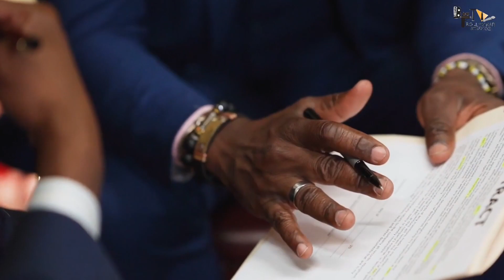KGF Chapter 3 | 54 Interesting Facts | Yash | Rocky Bhai | Reena | Ravenna Tandan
KGF 3
Thumbnail title- क्या होता Red corner notice?